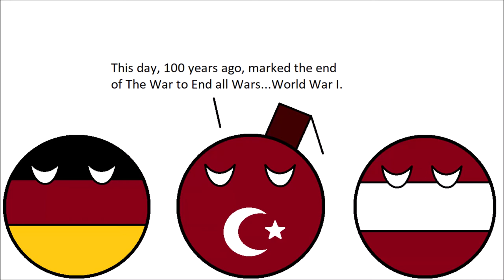Armistice Day - Countryballs Short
11th Hour, 11th Day, 11th Month, 1918.

Music Credited to: The Harry Fox Agency, Inc. (HFA)